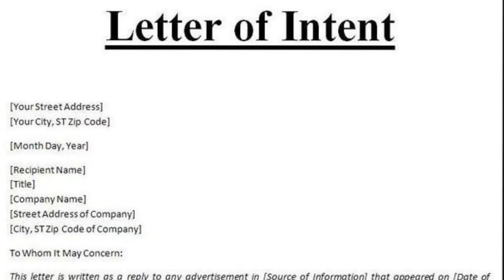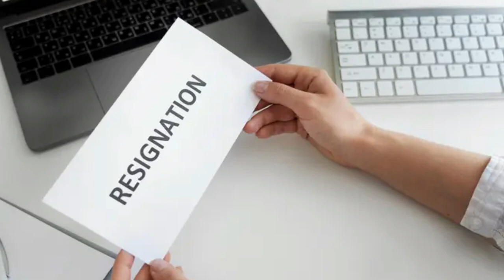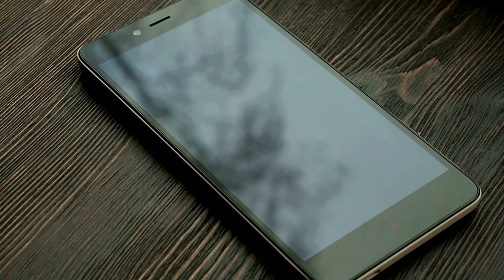Company Bond Agreement After Offer Letter/Joining Letter | Resign After Signing Bond With Company ?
Maine is video me btaya h ki agr aapko offer letter milne ke bad company aapko bolti h ki aapko bond agreement pr sign krna padega to us case me aapko kya krna chahiye full detail me hindi me discuss kiya h i hope aapko video acha lage thanks..Company Bond Agreement After Offer Letter/Joining Letter | Resign After Signing Bond With Company ?

Thanks.